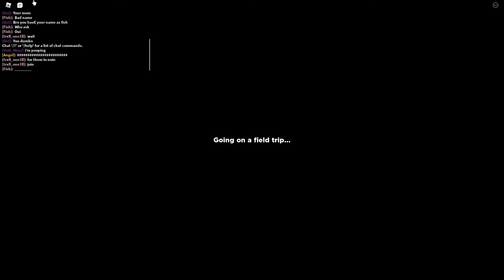Rainbow friends is not a kids show! Roblox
Today, after not doing ROBLOX in months, I decided to do it again and record ROBLOX. Anyways we are playing Rainbow friends, it's like a piggy/story mode game somewhat.

Rainbow Friends